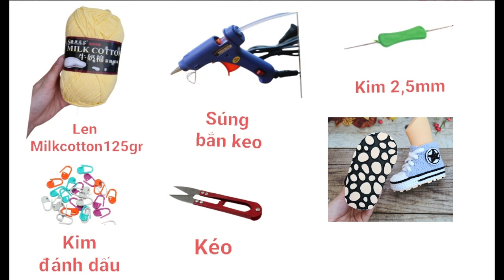Bài 317: Móc giày pata bằng len cho bé | size 12,5cm | crochet shoes | Bi Do Handmade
Cách móc giày pata len cho bé.
Chất: Len milkcotton125gr
Kim: 2.5mm
Size: 12.5cm

Size:
0.3m   8-9cm
3.6m  9-10cm
6.9m  10-12cm
9.12m  11-12,5cm
12.18m   12-14cm
18.24m   13-14,5cm
2-3y   15-17cm
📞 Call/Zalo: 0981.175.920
Love You ♥